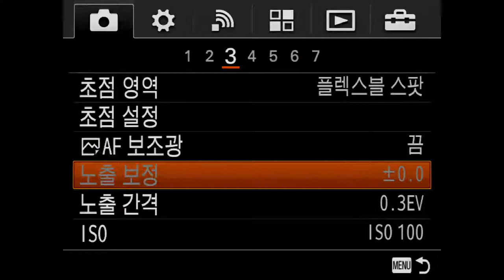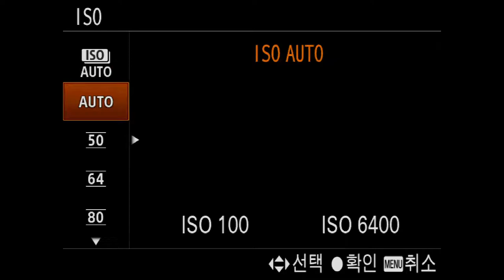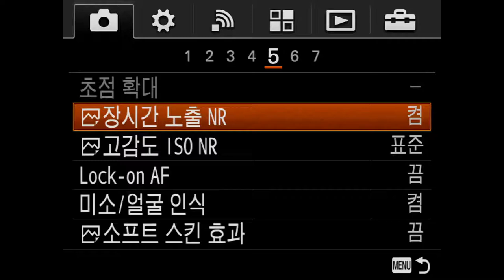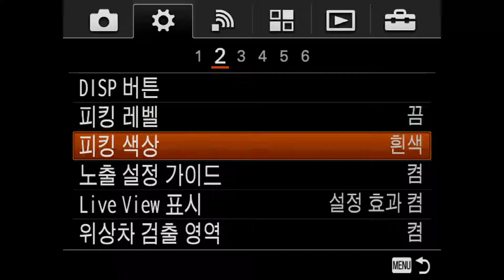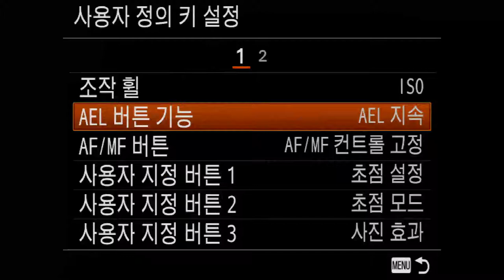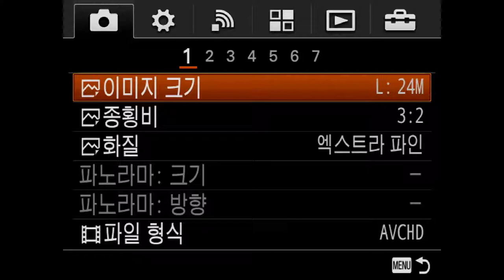SONY a7 MENU